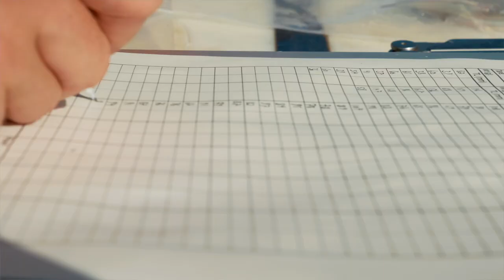Meet the Scientist: Studying Behavioral Ecology with Ellen Marsden, PhD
Ellen Marsden, PhD is a professor of Wildlife & Fisheries Biology at the University of Vermont. In her profile, we learn about her work on Lake Champlain with a lake trout (Salvelinus namaycush). We join her on her research vessel, collecting lake trout to understand how best to manage their restoration. She shares her team's theories on how thiamine is effecting the survival of young trout and how we can better understand spawning behavior in female trout.